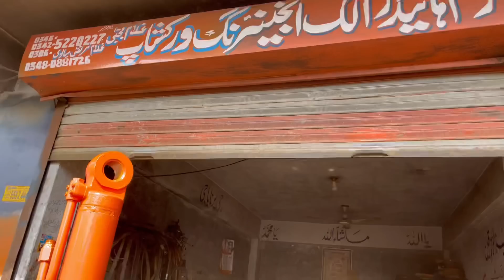Amazing Repaire Demaged Hydraulic Cylinder Barrels Turning Large Steel Tube Into Expert Mechanics